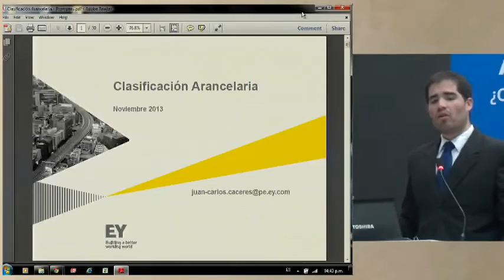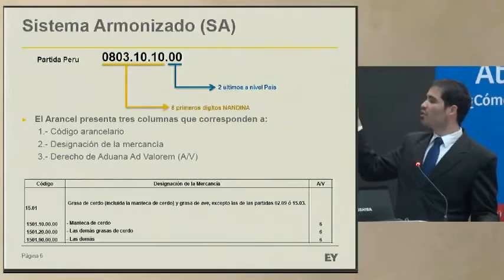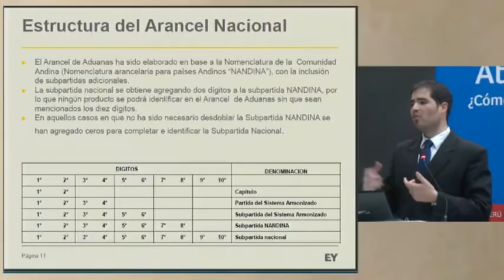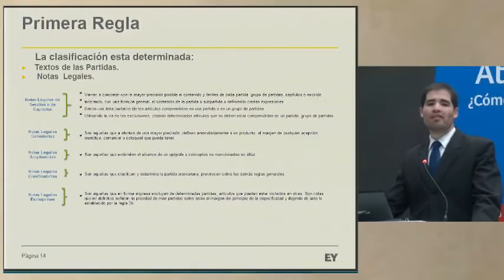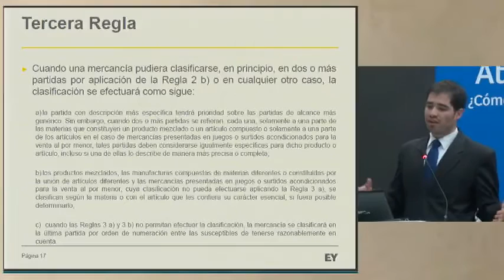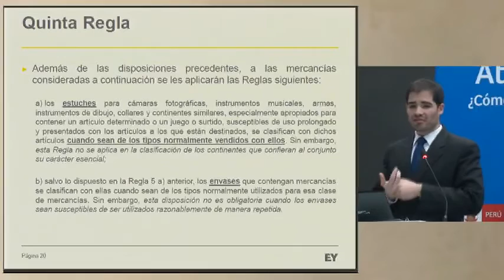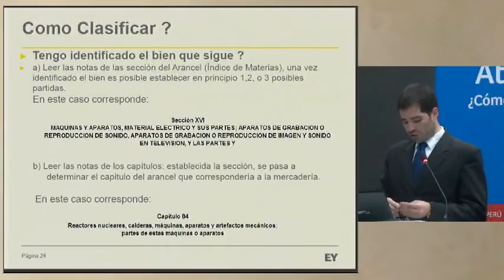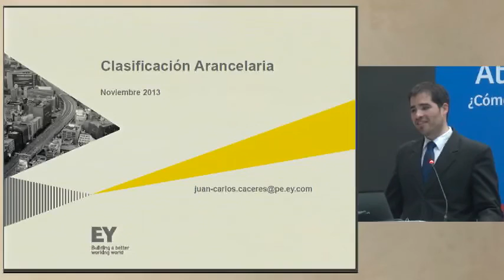Clasificación arancelaria [13 de noviembre de 2013]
Ponencia del Seminario Miércoles del Exportador PromPerú:
"Clasificación arancelaria"

CÁCERES, Juan Carlos